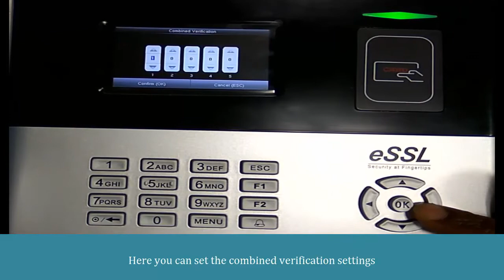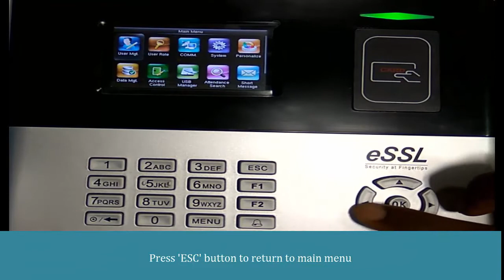How to Set combined verification in eSSL S990